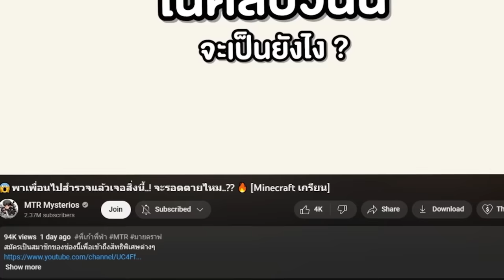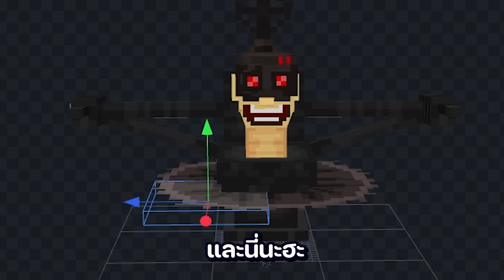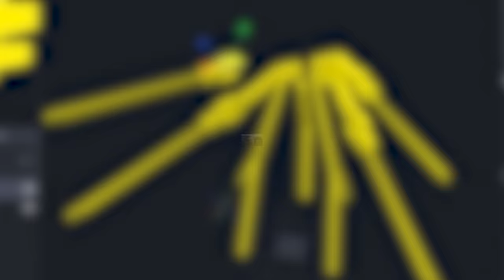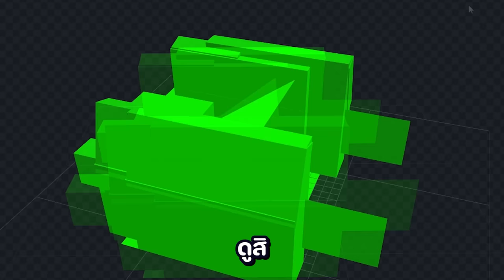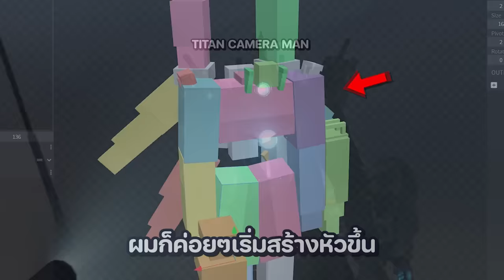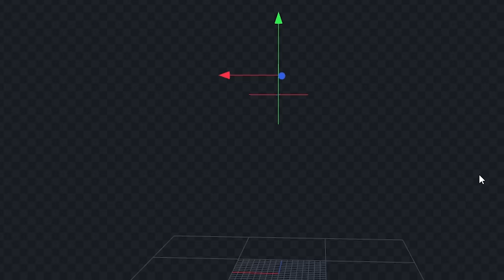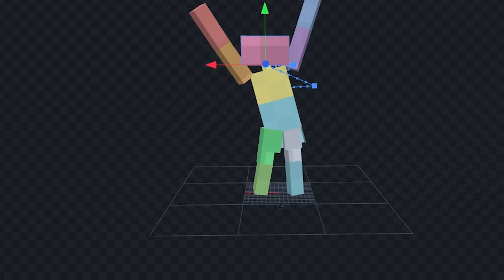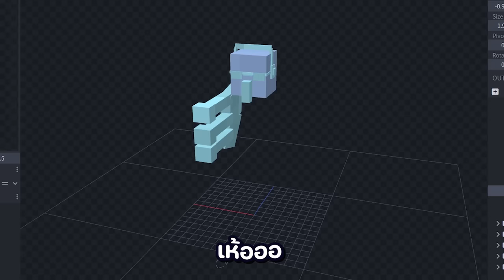🔥ผมเปลี่ยนมายคราฟ! ให้เป็น Skbidi Toilet..!! โกเล็มจีแมน?? (Minecraft)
Inspired : Elder